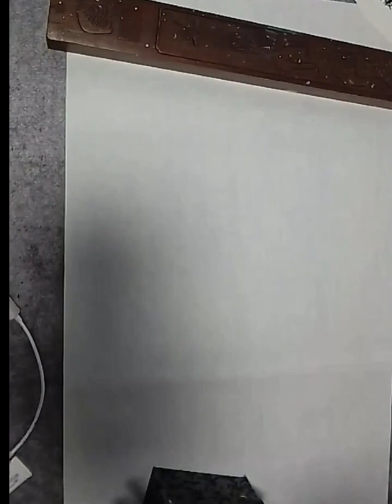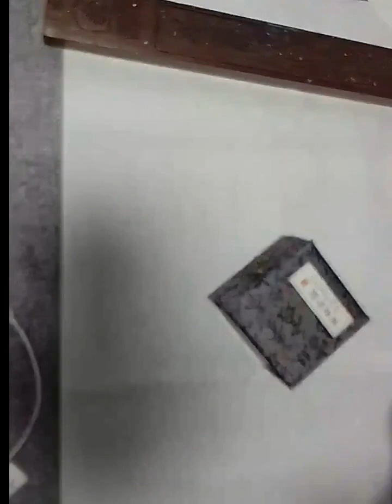第58課__學畫牡丹_如何畫牡丹花？_Lesson 58_How to paint peonies?_有字幕 (subtitled)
课程内容 : 入门系列课（基础到提高）-旋转型绣球基础款
Course Content : Introductory Series Lessons (Basic to Advanced)-Rotating Hydrangea Peony Basic

If you like the Chinese painting course of this channel, welcome to subscribe, like, forward, reward support, which is my motivation to update the course and the source of happiness, I hope to communicate with you, share the joy of painting, and make progress together!